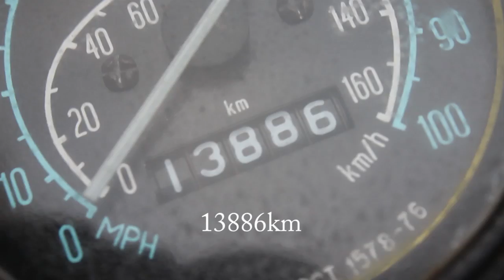PBC#3 SBC#2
polar bear challenge (pbc) #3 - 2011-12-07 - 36km 16F